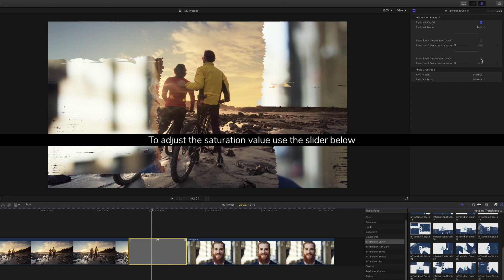FCPX Tutorial - mTransition Brush Final Cut Pro X Plugin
Final Cut Pro X Tutorial showing how to use mTransition Brush FCPX Plugin.

Introducing mTransition Brush - a huge variety of natural paint strokes combined together to reveal your footage with an organic movement. Add authentic brush motion to your edit and switch between the shots with an artistic feel.